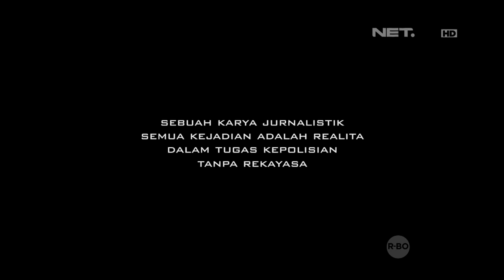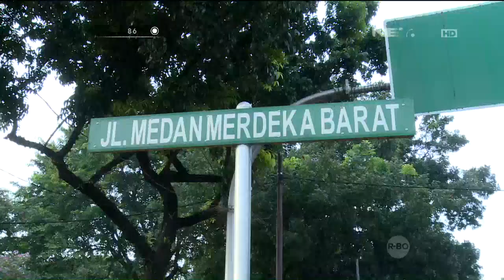AKBP Susatyo Purnomo - Pengamanan Hari Buruh 1 Mei 2016